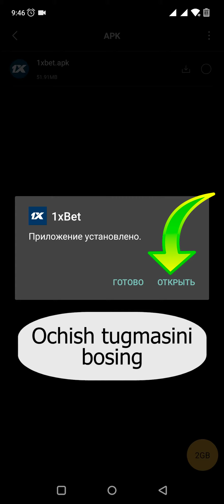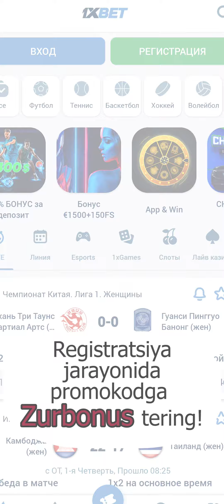1xbet apk o'zbek tilida o'rnatish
Skachat 1xbet va Android uchun o'rnatish kabi.Bu videoda 1xbet ilovasini o'zbek tilida qanday o'rnatishni aytib beramiz. 1xbet dunyodagi eng mashhur bukmeykerlardan biri bo'lib, u onlayn sport tadbirlari va o'yinlariga pul tikish imkoniyatini beradi:

Avvalo, qurilmangizga 1xbet ilovasini yuklab olishingiz kerak. Yuklab olish havolasini bukmekerning rasmiy veb-saytida yoki Google Play do'konida topishingiz mumkin. Ilova yuklab olingandan so'ng uni oching va tizimda ro'yxatdan o'ting.

🔹 Ro'yxatdan o'tishda siz PROMOKOD "ZURBONUS", ism, familiya va elektron pochta kabi ma'lumotlarni kiritishingiz kerak. Ro'yxatdan o'tganingizdan so'ng siz balansingizni to'ldirishingiz va pul tikishni boshlashingiz mumkin.

🔹 1xbet ilovasida siz pul tikishingiz mumkin bo'lgan ko'plab sport tadbirlari va o'yinlarini topasiz. Shuningdek, siz real vaqt rejimida o'yinlar natijalarini kuzatishingiz va garovlaringizni o'zgartirishingiz mumkin.

🔹 1xbet ilovasi yordamida siz istalgan vaqtda, istalgan joyda tez toʻlovlarni qabul qilishingiz va tikishlaringizni kuzatib borishingiz mumkin. Shuni unutmangki, bukmekerda o'ynashda siz mas'uliyatli bo'lishingiz va pul tikishingiz mumkin bo'lganidan ortiq pul tikmasligingiz kerak.